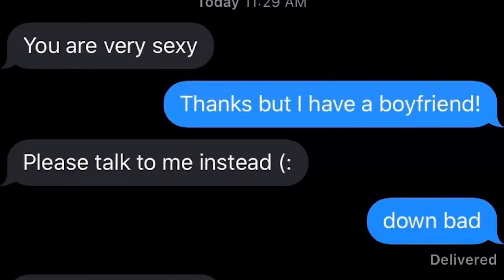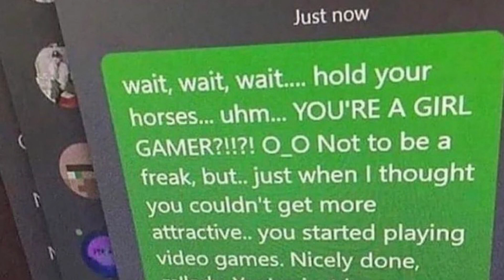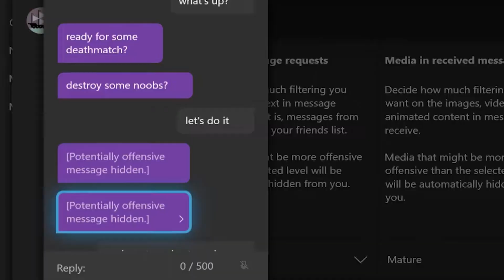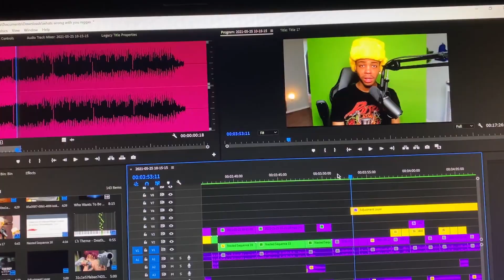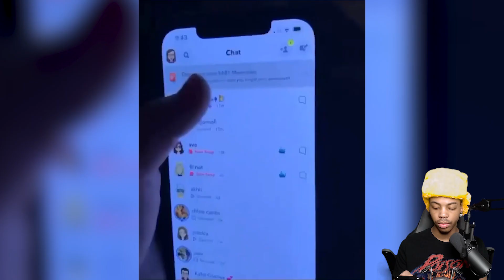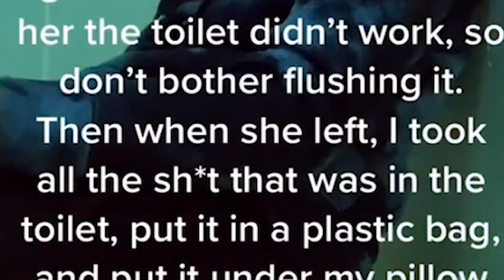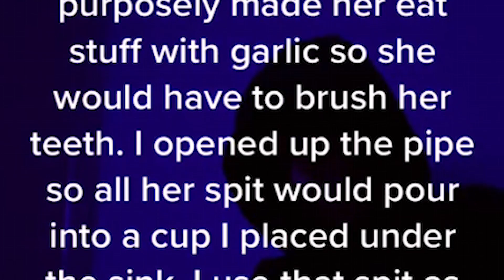Revisting Down Bad Memes....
youtube want a long video, here ya go 😈

 π